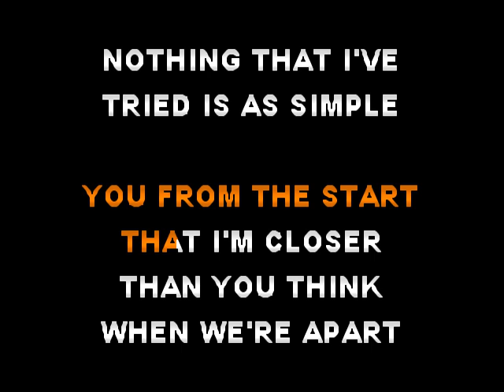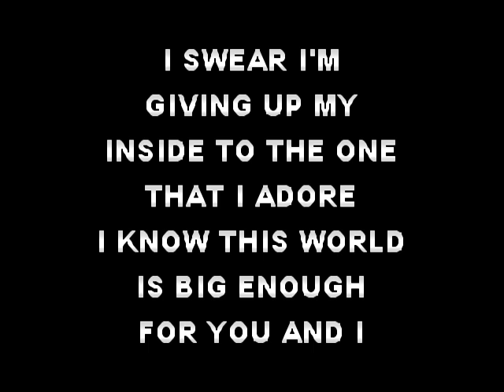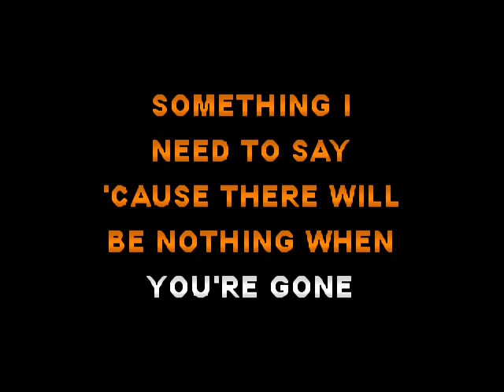No Use For A Name - International You Day - Karaoke Lyrics Instrumental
Karaoke Lyrics Instrumental